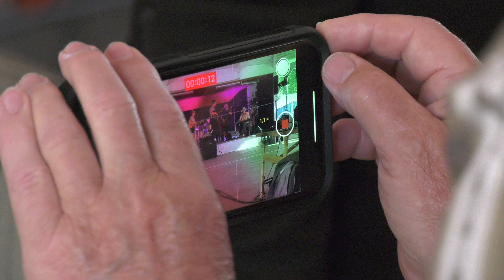Contryfestival i Ottarsborg 2023